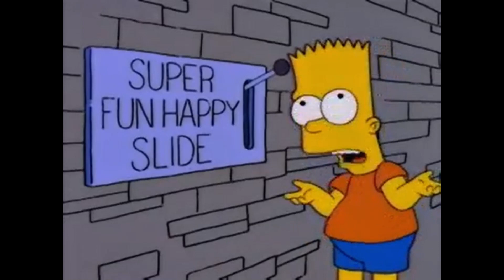[Взгляд] - "Дракула" (Обзор Сериала Netflix, 2020)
Уже очень-очень долгое время вампиры не перестают будоражить воображения человека. Мифы, легенды, поэзия и литература о кровожадной нежити всегда находила и продолжает находить своего читателя.  С рождением кинематографа вампиры перешли на киноэкраны благодаря немецкому режиссёру Фридриху Вильгельму Мурнау, снявшему легендарный фильм "Носферату: Симфония Ужаса", дав тем самым пропускной билет нежити в историю кино, а вышедший спустя 70 лет фильм Френсиса Форда Копполы "Дракула" только закрепил их место в кинематографе.

И вот в начале 2020-го года Netflix выпустили мини-сериал "Дракула", создатели и команда которого решили экспериментально обратиться к истории самого популярного кровопийцы - господаря Валахии графа Дракулы. Что же вышло в итоге и стоит ли тратить своё время на это кинотворение?

Видео создано при использовании Movavi Video Suite 17